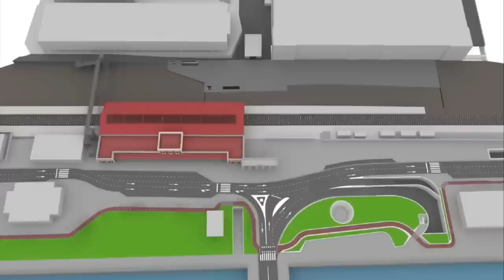✴️ OBRAS en San Sebastián / Viaducto de Hernani / Estación ASTIGARRAGA / Avances Y Griega VASCA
Avances importantes en varios tramos de la Y Vasca, el crucial proyecto que llevará la alta velocidad al País Vasco, con novedades en los tramos de San Sebastián, Hernani, Ezkio o Astigarraga. Obras que acercan mas el día en que se podrá ir en tren de alta velocidad entre Vitoria, Bilbao, Donosti o Irún.
➡️ CONTACTA Conmigo en FACEBOOK:
🎨 Diseño LOGO del Canal:
* Y vasca:
Canal: Euskal Trenbide Sarea